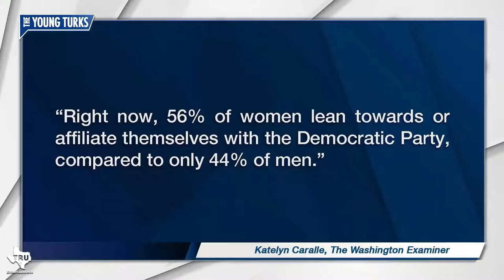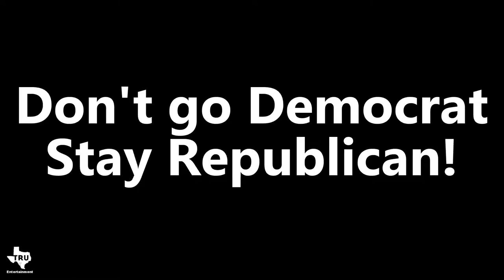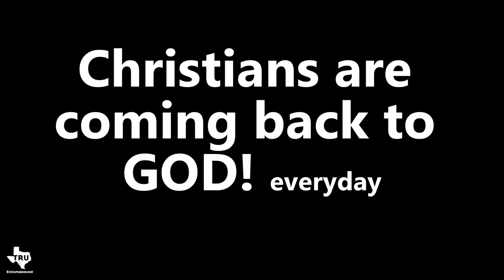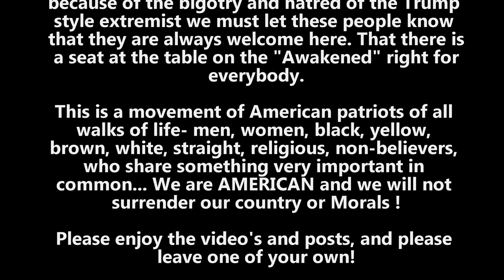The Republican Awakening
Christians coming back to god everyday!